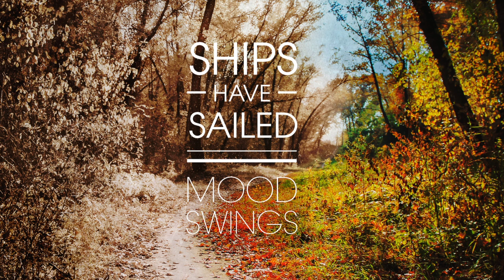Ships Have Sailed - If Only (official audio)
The New Album 'Moodswings' Available Now!

Lyrics:

Open my eyes it’s 7am, there’s a note laying on your side of the bed.
Was it something I did? Something I said? Was I using my heart in spite of my head?

The shades are down to keep out the sun, playing the songs that we used to love,
Fit my life in a paper cup, got an empty glass, wanna fill it up with

But the world's passin' by and, I’m stuck inside and I just want the chance to change your mind.

If only I could feel your heart beat close to mine,
If only I could touch your body one more time,
Spend another night with you…
If only I could make you take back your goodbye.

Saw you last night you went out with your friend, I couldn’t believe he was holding your hand,
I turned away because I gotta pretend, that I might just win you back again,